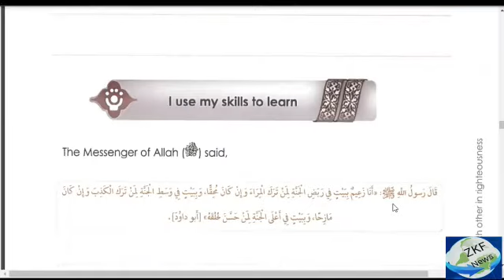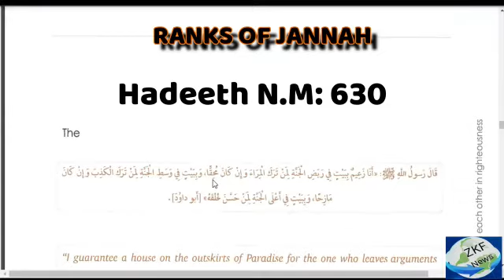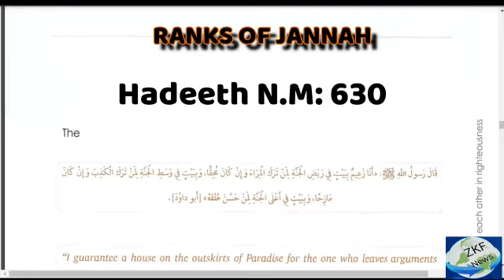Hadeeth Ranks of Paradise by Tariq Mehmood Mir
ZKF News